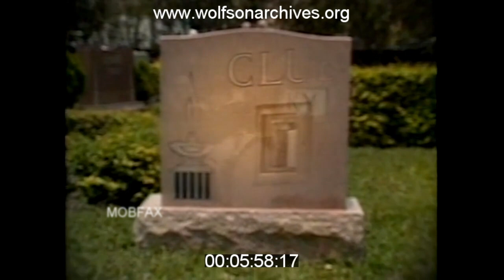Mob Real Estate In Miami - Meyer Lansky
Credit:
Louis Wolfson Media History Center